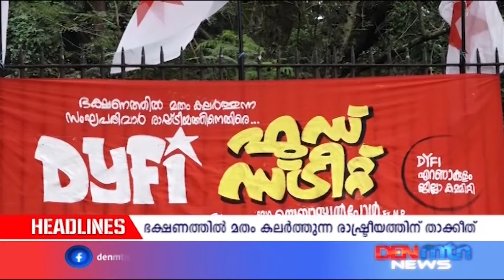ഡിവൈഎഫ്‌ഐ ഫുഡ് സ്ട്രീറ്റ്||DENMTNNEWS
ഭക്ഷണത്തില്‍ മതം കലര്‍ത്തുന്ന രാഷ്ട്രീയത്തിന്
താക്കീതായി ഡിവൈഎഫ്‌ഐയുടെ ഫുഡ് സ്ട്രീറ്റ്.
ഭക്ഷണത്തില്‍ മതം കലര്‍ത്തേണ്ട എന്ന
മുദ്രാവാക്യമുയര്‍ത്തി എല്ലാ ജില്ലാകേന്ദ്രങ്ങളിലുമാണ്
ഡിവൈഎഫ്‌ഐ ഫുഡ് സ്ട്രീറ്റ് സംഘടിപ്പിച്ചത്.